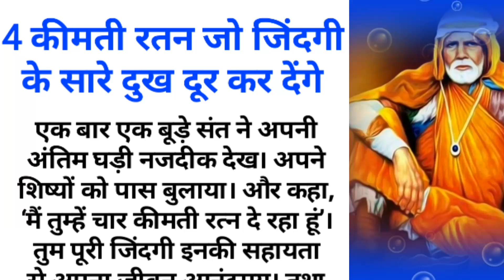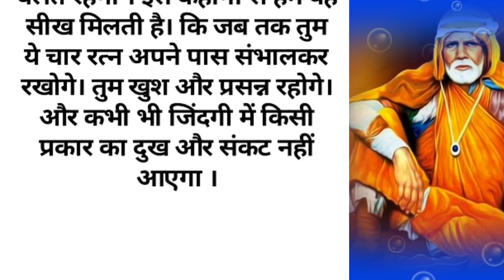4 कीमती रत्न जो जिंदगी जीना सिखा दे । achchi baat । प्रेरणादायक विचार ।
4 कीमती रत्न जो जिंदगी जीना सिखा दे । achchi baat । प्रेरणादायक विचार ।

4 कीमती रत्न जो जिंदगी के सारे दुख दूर कर दे